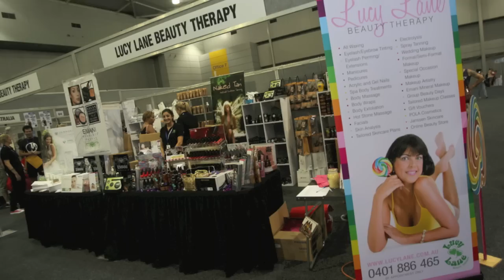Brisbane Fitness & Health Expo 2011 Highlights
Highlights of the 2011 Brisbane Fitness & Health Expo.